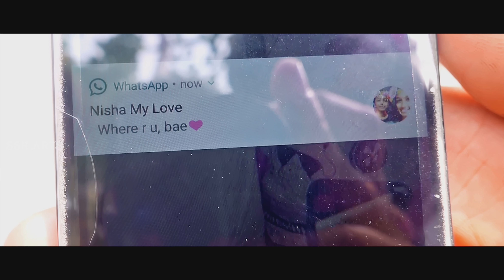Vinava Prema Full Video Song | Khaleshwar | Keerthi Harshit, Anju Syriac | Naani Krissh | 8k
Vinava Prema Song composed by John Peter & Rishith Raj
lyrics(Vinava Prema)- John Peter
Singer-John Peter.

Story,Screenplay,Direction,Dialogues,Cinematography,Vfx.Sfx,Di color grading, Produced,Edited by Sai Krishna(Naani Krissh)
Starring-Keerthi Harshit,Anju Syriac,B.Vishal,Karthik Alugu,Chanakya
Music Directed by-Sai & Pavan Kumar
Lyrics-John Peter,Saikrishna(Naani Krissh)
Stunts-B.Vishal,Saikrishna(Naani Krissh)
SSK ARTS PRESENTS

Khaleshwar is an first Indian 8k Ultra Hd short film
Please avoid any other methods of copying or duplicating the video, and help us support anti-piracy measures in any way you can. Thank you - Team SSK ARTS.